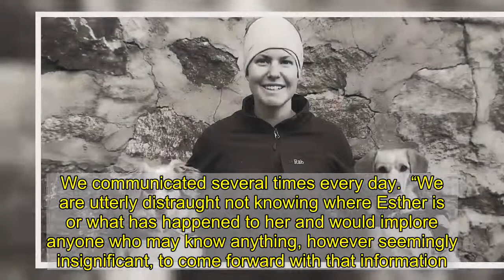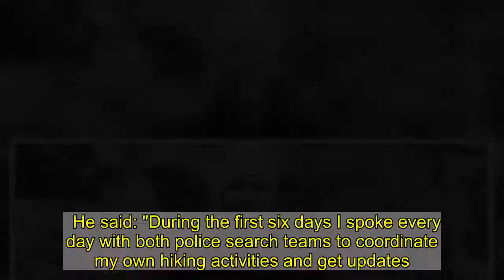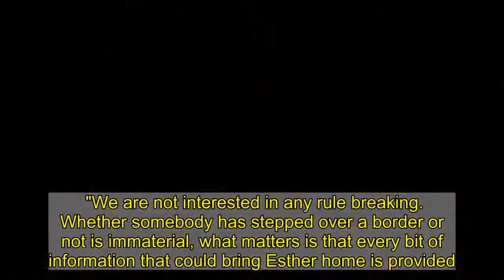Hiker's mum speaks of heartache as search for 'beloved girl' continues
The distraught family of Durham hiker Esther Dingley have spoken of their desperation to see her again - more than three weeks after her disappearance.   Esther, 37, vanished last month while trekking alone in the Pyrenees, on the border between France and Spain.    The adventurer had been travelling around Europe with her partner Daniel Colegate, but failed to return from her solo trip as planned, sparking an urgent police search.   The case in the Pyrenees has baffled French and Spanish police who, despite intensive searches, have not been able to locate her yet.  Now, mum Ria is urging anyone with information to come forward so she can be reunited with her "beloved girl".  "Esther values family above everything and on all her trips we are always in regular contact, sharing the day to day small details of life. We communicated several times every day.  “We are utterly distraught not knowing where Esther is or what has happened to her and would implore anyone who may know anything, however seemingly insignificant, to come forward with that information.    "We are desperate to see our beloved girl again so thank you for anything you can do to help us find her."   Esther and Daniel, from Durham, who met at Oxford University, have been travelling around Europe in a camper van since 2014. They gave up their jobs after he almost died in hospital.   Their van, which was found near the spot where Esther started her solo trek, has been examined by police for clues. It was parked in a car park in the Spanish town of Benasque on November 15.  She is understood to have last contacted Daniel on November 22 and he reported her missing three days later.  At 3pm on the day Dan last heard from Esther, Marti Vigo del Arco, a Spanish Olympic skier, was hiking down a trail when he met an English woman heading up the Pic de Sauvegarde, on the French border with Spain.   Marti, 22, told Spain’s La Vanguardia newspaper: "She asked us if we had a piece of fruit or something fresh, but we didn't have anything. She carried on up."  At around 4pm that day, Esther sent Daniel a selfie from the 8,983ft summit. Since her disappearance, there has been a large snowfall in the region.  French police had claimed there were “tensions” in the relationship and their life was not as “happy as pictures on social media suggest”.  But Esther's partner of 19 years Daniel dismissed speculation she could have been about to leave him and has said they are "soulmates".  He said: "We spoke every day, the time apart worked as we expected, and we were very joyful when we spoke. We were missing each other.   "The hike she went missing on was to be her last hike before driving back. Our last conversation was totally loving and all smiles. She was so happy, and we were excited to see each other.   "This summer we did a 1000-mile hike together and we always planne